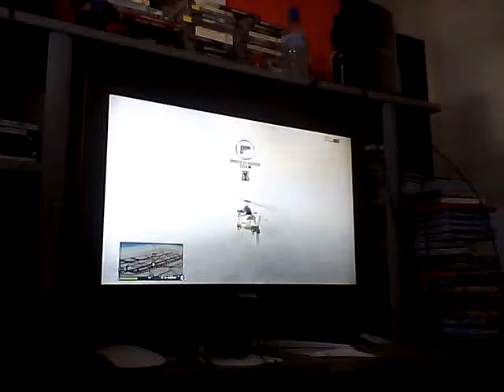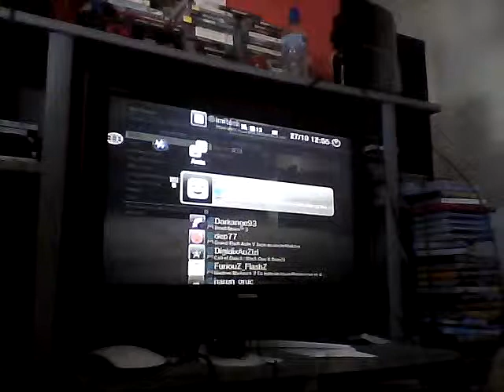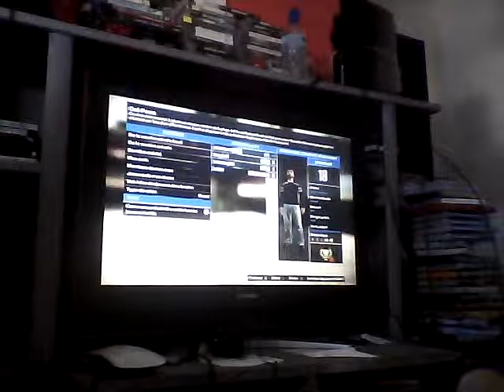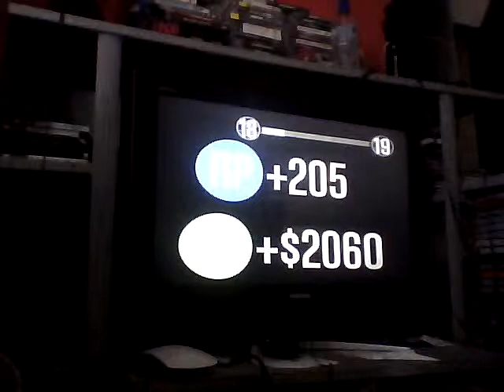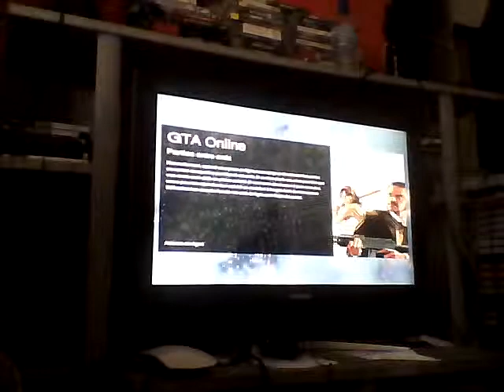Vidéo sur gta online avec balynoalu le caméraman et terminusmag3000